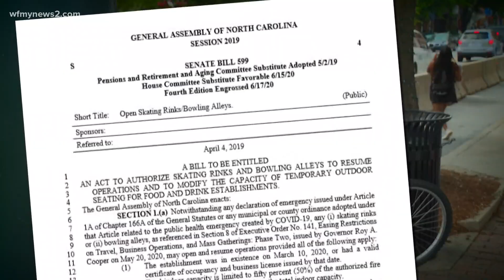North Carolina lawmakers pass bill to reopen bowling alleys and skating rinks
Rules would be similar to other businesses: half capacity, employees wearing masks, frequent cleaning and more.